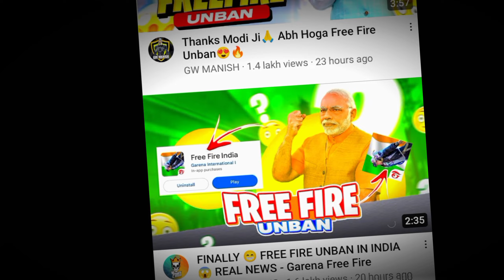free fire unban news|ff unban|free fire unban edit |ff unba WhatsApp status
free fire
ff unban news
ff unban kab hoga

B prak X Mc Stan |kya loge tum free fire sad montage|free fire sad song montage|free fire sad status

Tujhe Bhula Diya X Mc Stan Free Fire Sab Montage Video|Free Fire Montage|free fire video editing

free fire
ff shorts
ff montage
free fire status
shorts
garena free fire
1410 gaming
ff status
free fire song status
yt shorts
status
1410 gaming video editing
short
status video
1410
ff attitude status
youtube shorts
viral
trending shorts
viral shorts
trending
pk gamers
garena free fire factory king
pk gamers shorts
pk gamers video
freefire shorts
most viewed free fire shorts
gaming shorts
ajjubhai shorts
1 vs 4
funny shorts
free fire shorts videos
ff song
freefire
free fire montage edit
factory fist king
tonde gamer
capcut
ajjubhai
total gaming
desi gamers
op mistake
funny & wtf moment
adam funny song
adam free fire funny video
adam free fire funny shorts
funny free fire shorts
free fire adam funny shorts
beat gamerz
tonde gamer shorts
freefire montage
prizzo ff
ruok vs raistar
3d animation
3d montage free fire
ruok 3d animation
ruok 3d video
free fire 3d video
beat
freefire story
ff best story
adam
freefire 3d animation
how to make 3d montage
freefire 3d video
freefire animation
3d freefire
3d freefire animation
noob to pro
noob adam
noob adam story
beat gamerz 3d animation video
free fire funny
adam 1vs4 clutch
op mistak
ff hindi
free fire hindi
best gameplay
tgr gaitonde
gaitonde
tonde
beliver
ff top 10 clips
tonde shorts
free fire montage nepali song
best freefire edit
freefire nepal
nefoli
nefoli gamer
nefoli gamers
nefoli new video
nepali freefire beat sync
free fire beat sync
sakambari
prakash saput
phulmaya
ff tiktok
zerox ff
ff reels
free fire montage video editing
free fire short video edit
1410gaming
1 vs 4 clutch
free fire trainding reels editing
thumbnail free fire só capa
shorts 2023
free fire shorts 2023
free fire vedio
bunny bundle
cobra
yotube short
nit kheir manga
sidhu moose wala song status
nit kheir manga - sidhu moose wala
aaja we mahiya free fire montage
free fire short
aaja we mahiya x bohemia

meri rani kisi aur ki diwani ho gayi
aye deewane Dil kardi kya mushkill
Dil rakh Diya ringtone
ff montage
ff bhojpuri montage
free fire bhojpuri status
 free fire sad love story
maine Tera naam Dil rakh diya
 maine Tera naam Dil rakh diya ringtone
  maine Tera naam Dil rakh diya status
a deewane dil kardi kya mushkil
free fire sad video status
free fire montage
ff montage video editing capcut
free fire dialogue status
nepali free fire song
 sidhu moose wala song free fire

xml
ff capcut tutorial
venro editz

mc stan x bhojpuri
free fire
hakai tv
how to edit free fire shorts video like hakai ff
how to edit like hakai tv ff
free fire slow motion video editing in Capcut
free fire slow motion video editing
free fire slow motion video
Capcut video editing
Capcut video editing free fire glow effect
colour grinding in Capcut
sky glow effect Capcut
free fire new event
Capcut
free fire thumbnail kese banaen
free fire 1v4 song
sad status
nefoli
nefoli new song
ff unban news
ff unban status
ff unban WhatsApp status